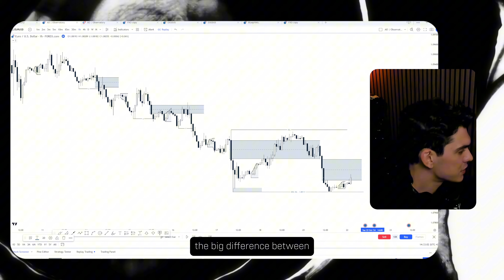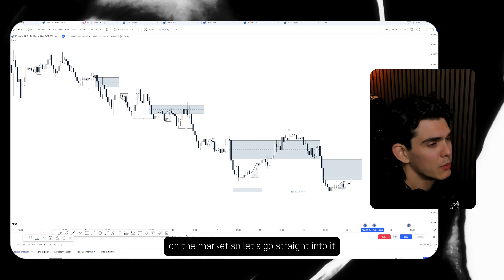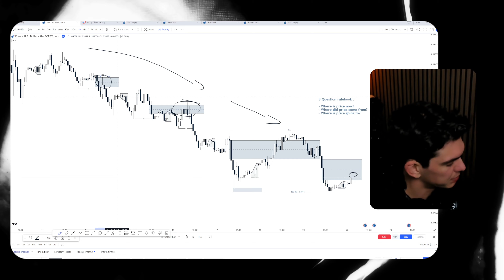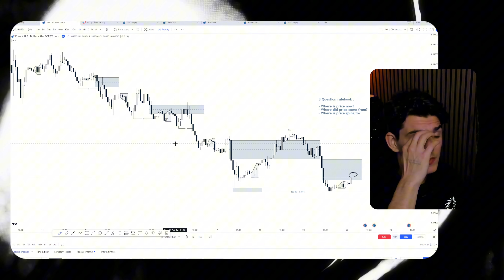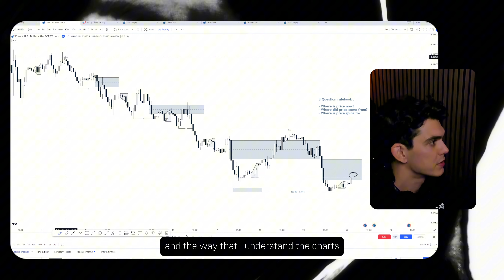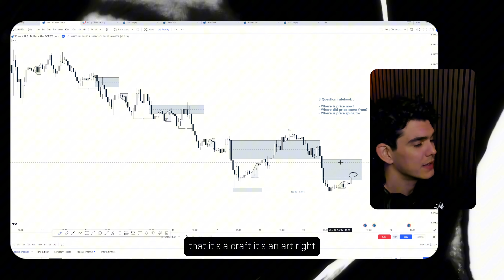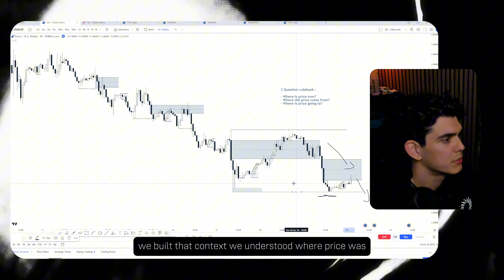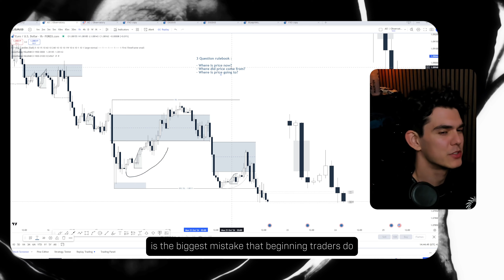Why you’re still not consistently trading profits ($10k+ /mo)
in this video, I'll go over the idea of CONTEXT and how you can implement it in your trading style today.

Whether you're new to trading or a seasoned pro - this concept is great to give back the clarity you might have been missing when diving into ETF's too quickly

––– My Mentorship Details –––

––– More Content –––

My Newsletter - get in-depth topics surrounding trading mindset, and overall benefits

Forex trading and other forms of trading carry a high level of risk and may not be suitable for all investors. Past performance is not indicative of future results. You are solely responsible for any decisions you make based on the information presented in this video, and it is strongly recommended that you seek professional financial advice tailored to your specific circumstances before making any financial decisions.

I am not liable for any losses or damages resulting from your use of or reliance on the information provided in this video. Always trade responsibly and understand the risks involved.